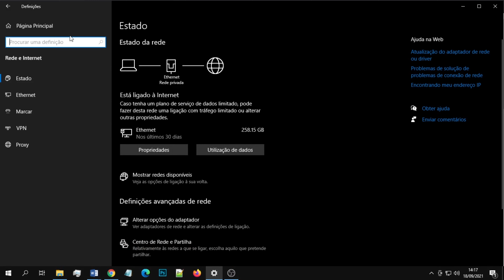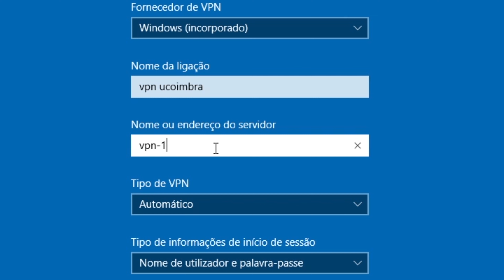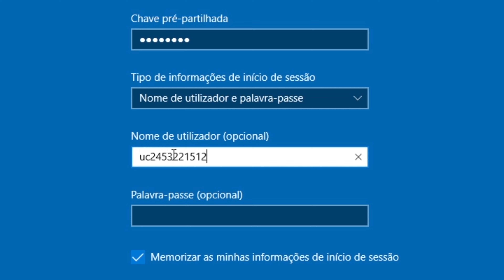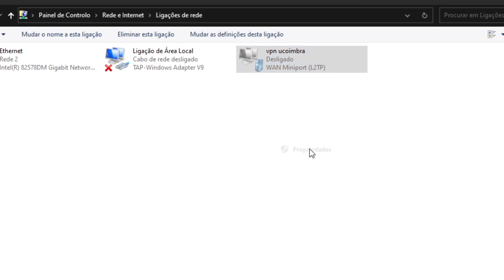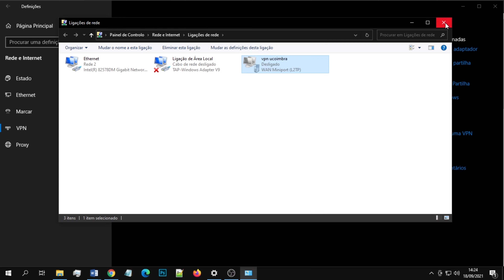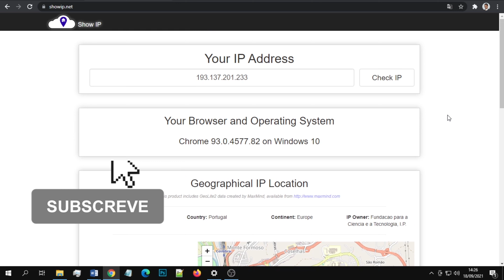Como configurar a VPN no Windows 10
Porque necessita de usar uma VNP?

Demonstração de como tem que configurar a ligação ao servidor VPN (Virtual Private Network) no sistema operativo Microsoft Windows 10. Deverá preencher a informação de “Nome ou endereço do servidor”, “Tipo de informações de inicio de sessão” e “Chave pré-partilhada” exatamente como a sua empresa ou fornecedor VPN lhe indicar, tal como as credenciais de login e password que deverá utilizar para ligar. Nesta demonstração eu vou utilizar como exemplo a ligação ao servidor VPN da Universidade de Coimbra.

Uma Rede Privada Virtual é uma ligação de comunicações privada na rede onde o tráfego de dados encriptado para tornar a transmissão de dados segura entre o utilizador e o servidor. Mas a ligação VPN também pode ser utilizada para simular que o seu computador está na localização geográfica do servidor, e ter acessos a informação que só estaria disponível se estivesse fisicamente ligado nessa localização.

Uma razão pelo qual poderá necessitar de ligar a um servidor VPN pode variar de pessoa para pessoa, apesar de pertinente, a questão deve colocar-se ainda de outra forma, isto é, o que fazer com uma VPN? E é aqui que podemos definir alguns tipos de utilizadores bem específicos para tal. Claro que tudo depende do uso que pretendemos dar a uma VPN mas os utilizadores mais comuns podem ser descritos de uma forma muito simples:
- Trabalhador de uma empresa: o objetivo principal deste tipo de utilizador é aceder a serviços locais, da rede local da sua empresa, a partir de qualquer ponto do globo.
- Estudante universitário: um pouco como o profissional corporativo e que necessita de aceder à rede da sua universidade para aceder a plataformas de artigos científicos ou aceder à rede da universidade quando está fora do país ou em Erasmus.
- Segurança: para poder fazer a comunicação num ambiente controlado e criptografado.
- Globalizar: para procurar e usar serviços exclusivos de outros países, como por exemplo a versão americana do Netflix ou do Amazon.
- Downloads: para manter o anonimato nos conteúdos que descarrega na Internet.

🌎 Outras línguas
How to configure a VPN (Virtual Private Network) connection.
Como configurar uma conexão VPN (Virtual Private Network).
Comment configurer une connexion VPN (réseau privé virtuel).
VPN (가상 사설망) 연결을 구성하는 방법.
So konfigurieren Sie ein VPN-Anschluss (virtuelle private Netzwerk).
VPN（仮想プライベートネットワーク）接続を設定する方法。
Cách định cấu hình kết nối VPN (Mạng riêng ảo).
如何配置VPN（虚拟专用网络）连接。
Come configurare una connessione VPN (Virtual Private Network).
Как настроить соединение VPN (виртуальной частной сети).
Cara mengkonfigurasi koneksi VPN (Virtual Private Network).
วิธีกำหนดค่าการเชื่อมต่อ VPN (เครือข่ายส่วนตัวเสมือน)
Cómo configurar una conexión VPN (red privada virtual).
एक वीपीएन (वर्चुअल प्राइवेट नेटवर्क) कनेक्शन को कॉन्फ़िगर कैसे करें।
كيفية تكوين اتصال VPN (شبكة خاصة افتراضية).